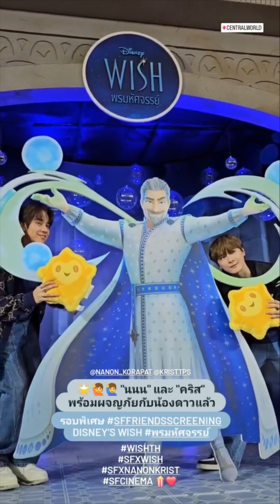[23/11/2023] - NANON SF WISH